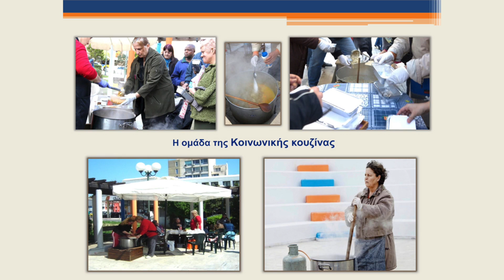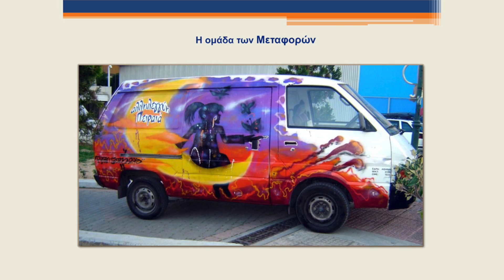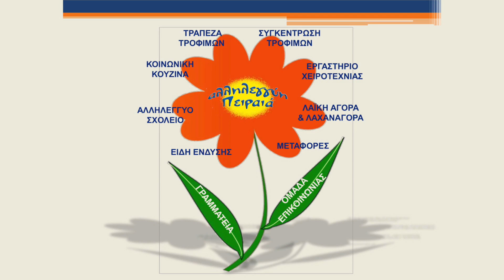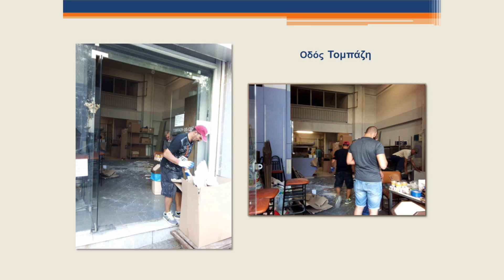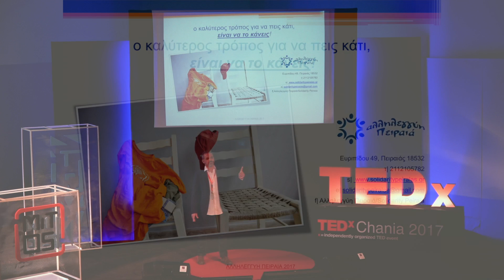Δημιουργώντας βιώσιμες κοινότητες | Konstantinos Karras | TEDxChania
Η αλληλεγγύη  λείπει αρκετά από την εποχή μας και χρειάζεται σε όλα τα επίπεδα, από το πιο απλό μέχρι το πιο σύνθετο.

Ο Κωνσταντίνος Καρράς γεννήθηκε στην Αθήνα και μεγάλωσε στον Πειραιά. Παρατηρώντας την ανθρωπιστική και οικονομική κρίση του 21ου αιώνα και τους συμπολίτες του να βρίσκονται στο περιθώριο, δεν άργησε να εκφράσει την ανάγκη του για έναν καλύτερο κόσμο όπου ο άνθρωπος θα έχει την ευκαιρία να αναπτύξει τον εαυτό του.

O Κωνσταντίνος Καρράς ήθελε να προσφέρει στους συμπολίτες του. Κάθισε, σκέφτηκε και ανακάλυψε τον τρόπο που μπορεί να φανεί κι εκείνος χρήσιμος και να κάνει τους άλλους να νιώσουν καλύτερα σήμερα. Από το 2012 είναι ιδρυτικό μέλος και συντονιστής στην αλληλεγγύη Πειραιά και μας περιγράφει πώς λειτουργεί αυτή η κοινότητα, πώς συμβάλει στη βελτίωση της ποιότητας ζωής των μελών της, και πώς μπορούμε κι εμείς να γίνουμε μέρος μιας τέτοιας κοινότητας. Ο Κωνσταντίνος Καρράς γεννήθηκε στην Αθήνα και μεγάλωσε στον Πειραιά. Παρατηρώντας την ανθρωπιστική και οικονομική κρίση του 21ου αιώνα και τους συμπολίτες του να βρίσκονται στο περιθώριο, δεν άργησε να εκφράσει την ανάγκη του για έναν καλύτερο κόσμο όπου ο άνθρωπος θα έχει την ευκαιρία να αναπτύξει τον εαυτό του.
O Κωνσταντίνος Καρράς ήθελε να προσφέρει στους συμπολίτες του. Κάθισε, σκέφτηκε και ανακάλυψε τον τρόπο που μπορεί να φανεί κι εκείνος χρήσιμος και να κάνει τους άλλους να νιώσουν καλύτερα σήμερα. Από το 2012 είναι ιδρυτικό μέλος και συντονιστής στην αλληλεγγύη Πειραιά και μας περιγράφει πώς λειτουργεί αυτή η κοινότητα, πώς συμβάλει στη βελτίωση της ποιότητας ζωής των μελών της, και πώς μπορούμε κι εμείς να γίνουμε μέρος μιας τέτοιας κοινότητας. This talk was given at a TEDx event using the TED conference format but independently organized by a local community.